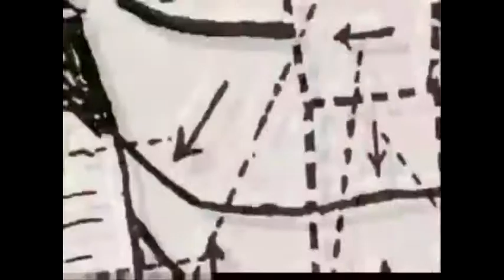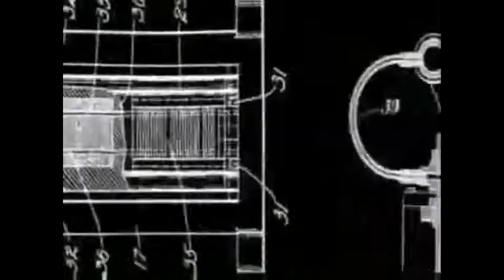Pesty Sida & Cinturon Negro-Volumen 1 (Tomo 1) (2021)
Old beat by Cinturon Negro (around 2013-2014)
Lyrics and voice by Pesty Sida